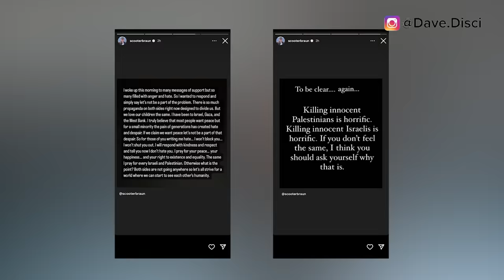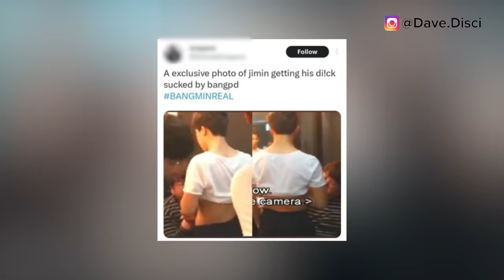Jimins S*exuality TRENDS! Jimin GAY-SHAMED After old FAKE S*EX TAPE Posted By Fan TRENDS? CEO SPOKE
Hey Dumplings, today we need to get into KPop news, and BTS news specifically. We need to get into Jimin trending and how people are talking about how they're attracted to Jimin even people questioning their orientation. We need to get into Jimin getting shamed over a fake tape. And then we have the CEO of HYBE speaking.

0:00 Table of Contents
0:23 Scooter Braun Speaks On Behalf of HYBE
4:00 Jimin Orientation Trends
6:00 Jimin Shamed Over Fake Video
8:43 What You Can Do Next To Support

Learn Korean!